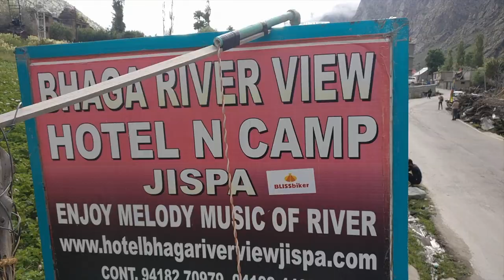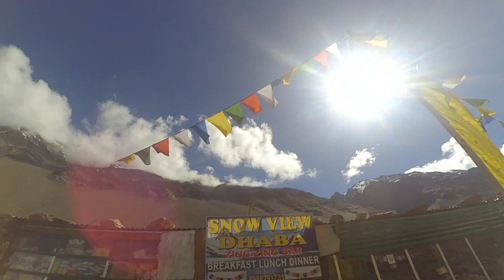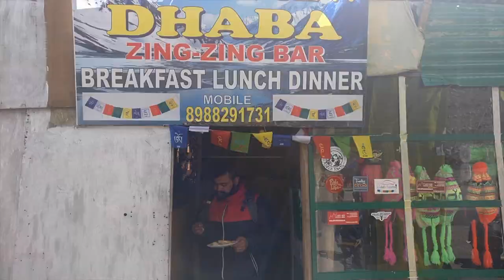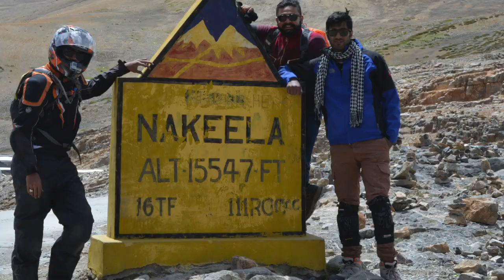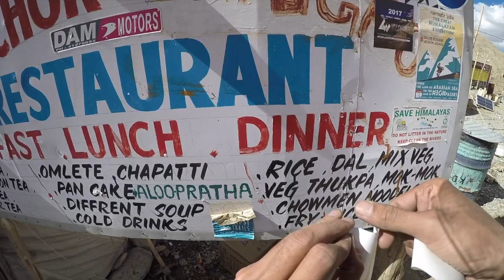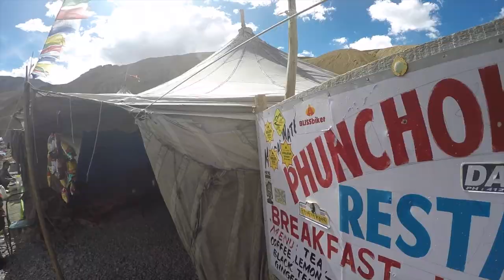Day 4 - Jispa to Leh| MotherNatureMeetup - Ladakh Diaries | KTM Duke200 | GoPro [in Hindi]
Delhi to Ladakh bike trip, Day 4: Today we have travelled from Jispa, Sarchu, Tandi petrol pump, moore plains to Leh Ladakh.

Gear i use :
xiaomi yi action cam
OnePlusThree Phone
Nikkon D5200

Music Courtesy:
Elevate by Lakey Inspired